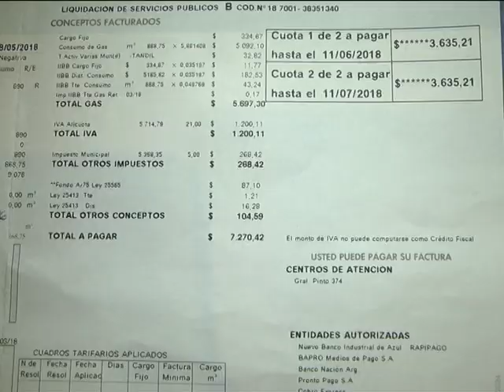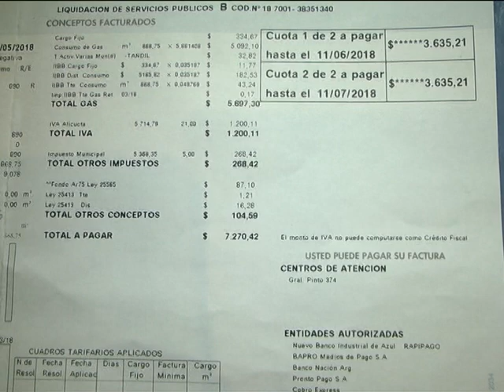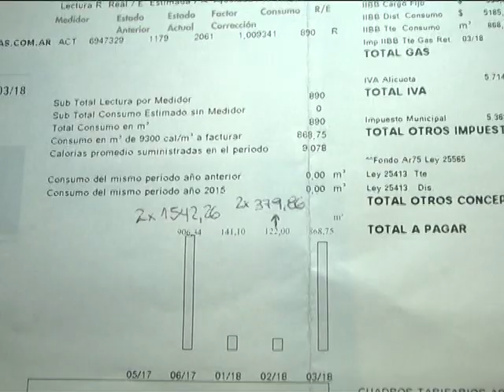MIERCOLES 06 06 18 JUAN DE CALLE ANCABILU RECLAMA ALTA BOLETA DE GAS Y SUBA DE IMPUESTO